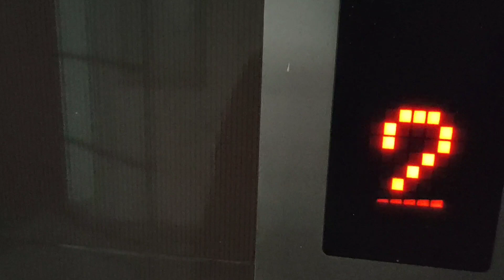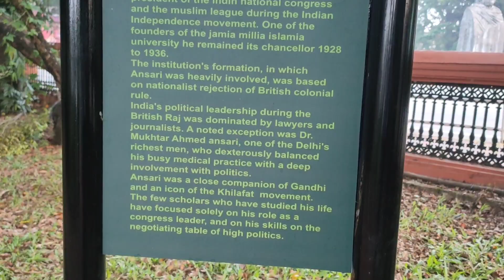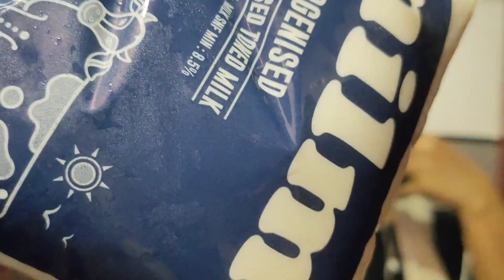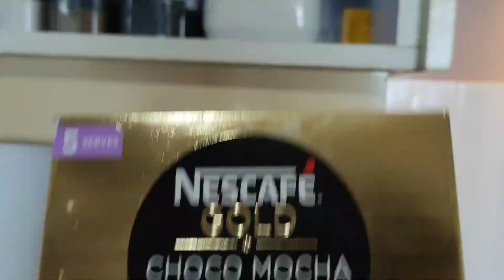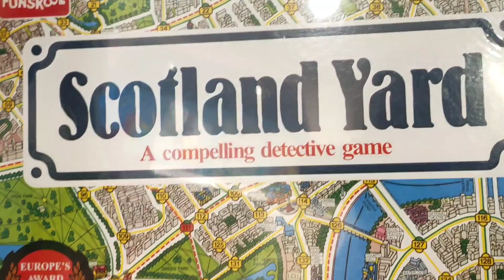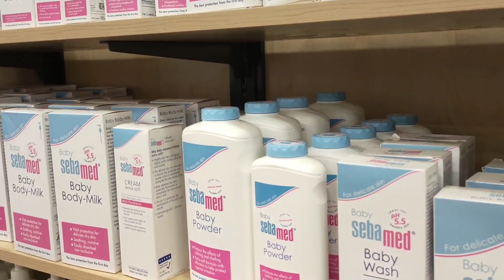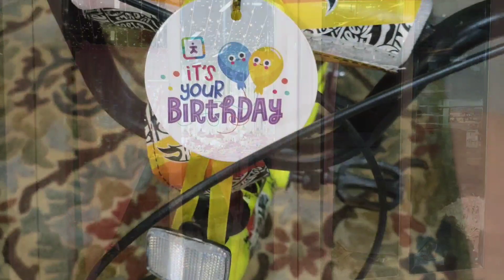A Day in My Life | Shopping sports at Calicut | From Last December | Aamish Vlogs